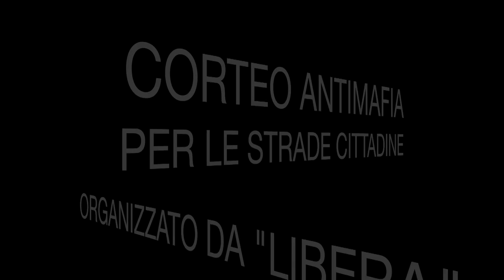Libera: 100 passi nel centro di Firenze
100 passi contro le mafie: la manifestazione di Libera a Firenze - 16 marzo 2013